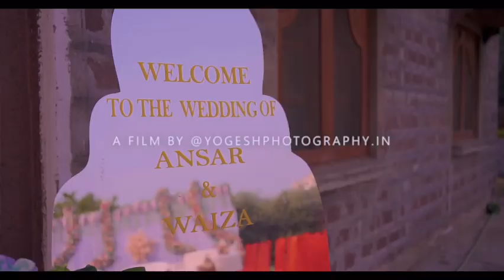iasansarsheikh Marriage Video